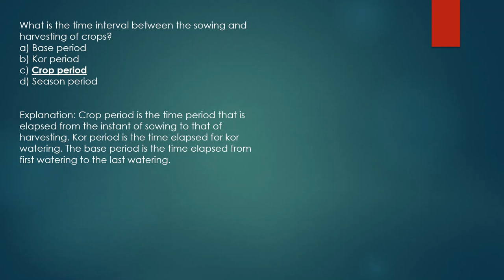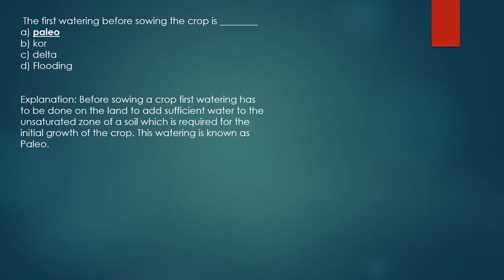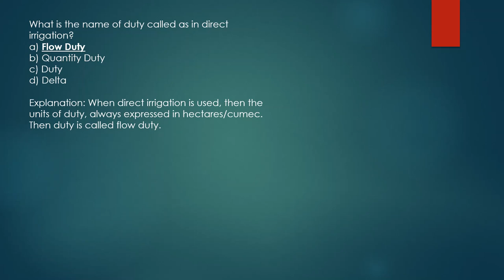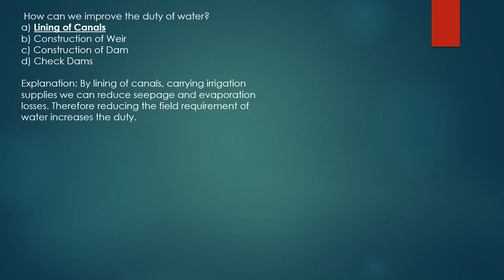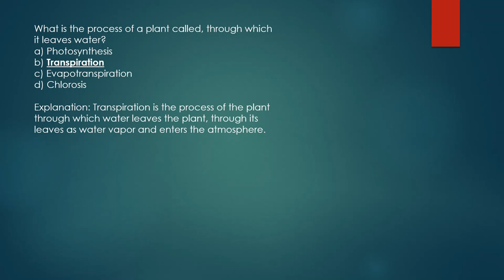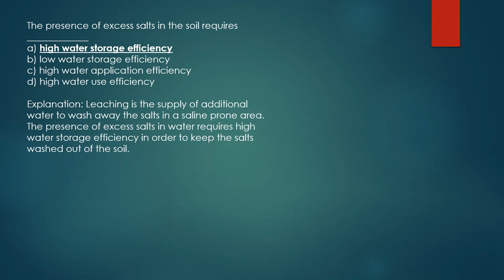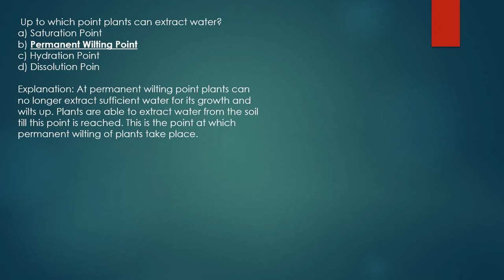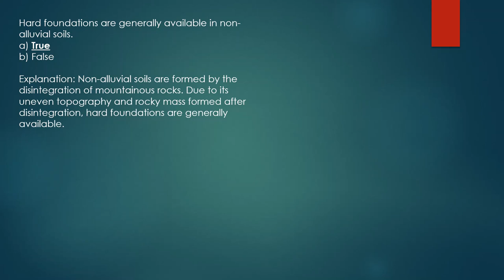IRRIGATION ENGINEERING MCQ FOR JKSSB JE CIVIL ENGINEERING PART 1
JKSSB JE CIVIL MCQ